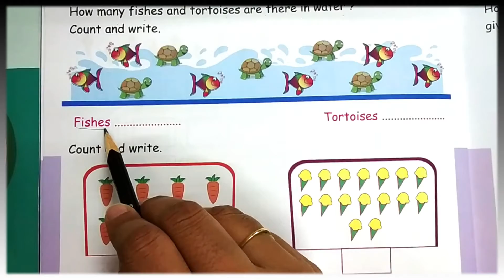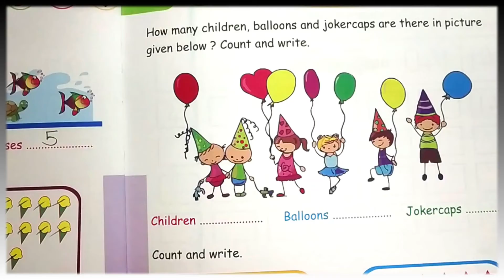JR KG ENG MATHS NUMBER 39,40